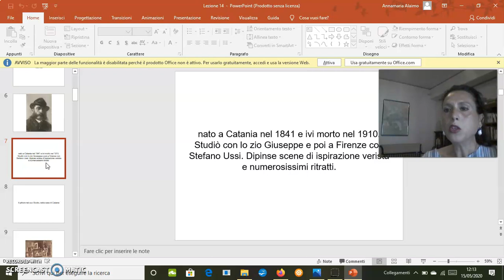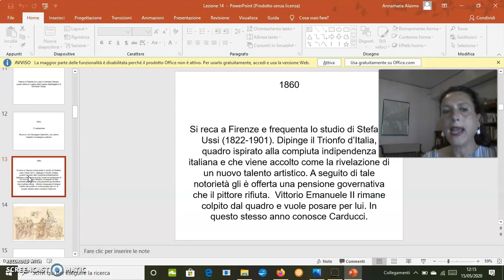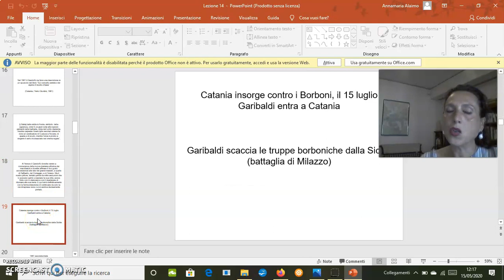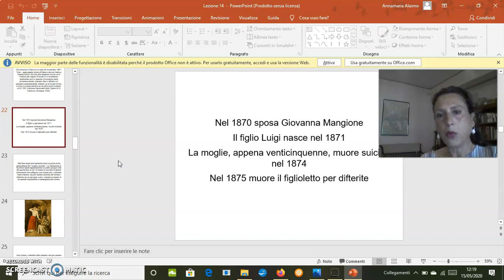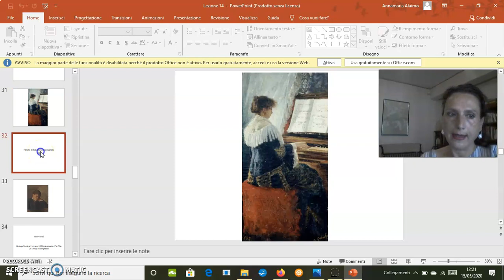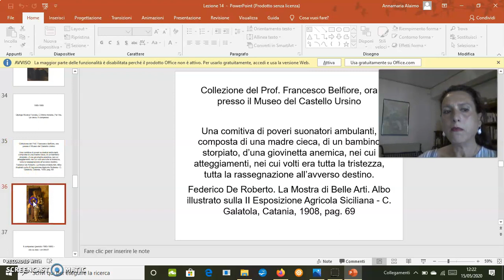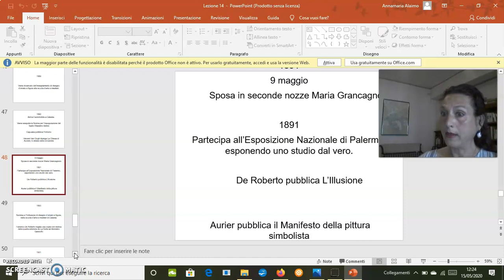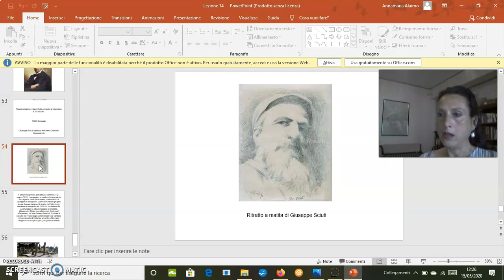Lezione 14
"Il lungo Ottocento"-corso di Storia dell'arte a cura di Anna Maria Alaimo
Antonino Gandolfo